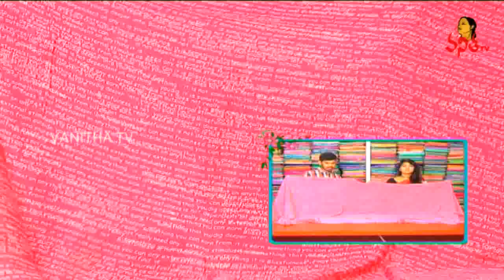Pink Colour Crepe Saree With Low Price || Hello Ladies || New Arrivals || Vanitha TV